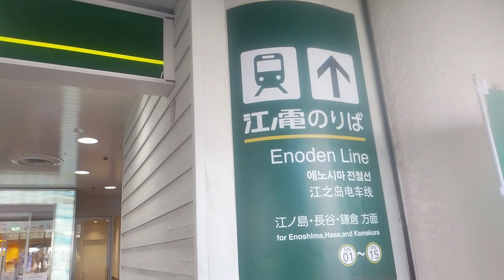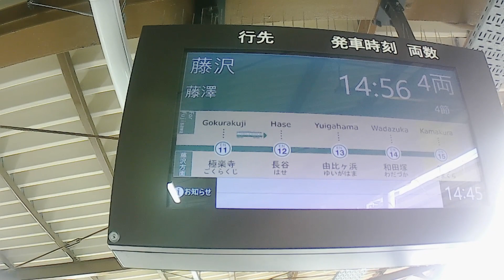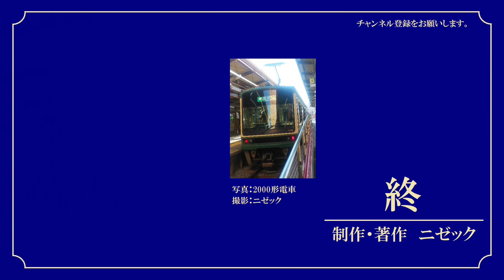華麗なる小型電車 江ノ電の車窓から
藤沢から鎌倉までの10キロの路線である江ノ島電鉄線（江ノ電）を、途中下車をしながら乗り通した記録をアップしました。
江ノ電の魅力的な車窓を、ぜひお楽しみください。